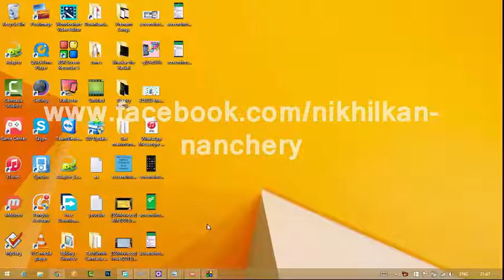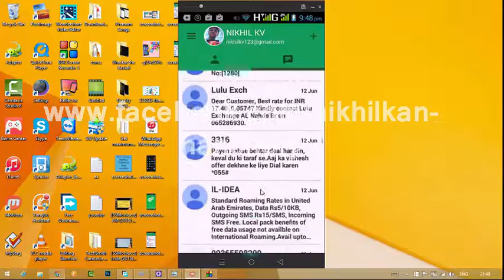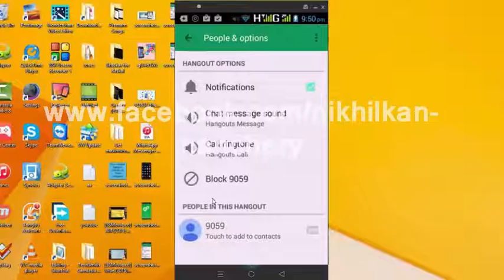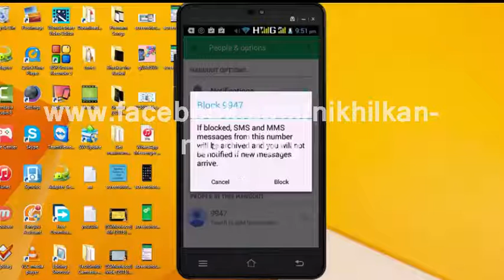How to Block spam messages on ANDROID